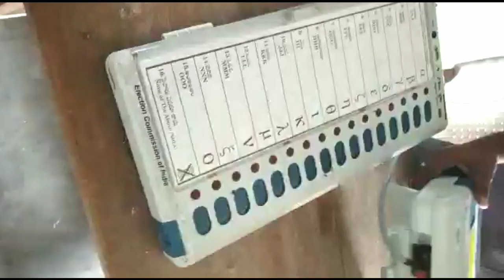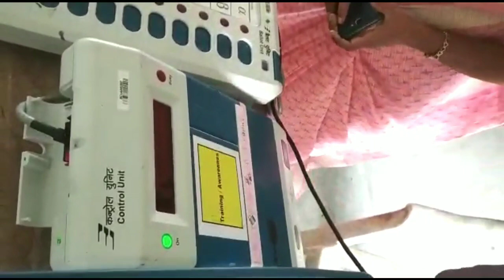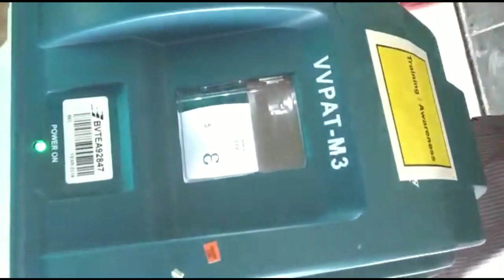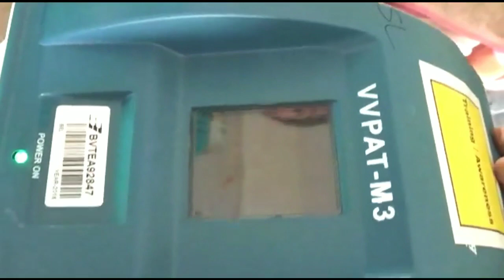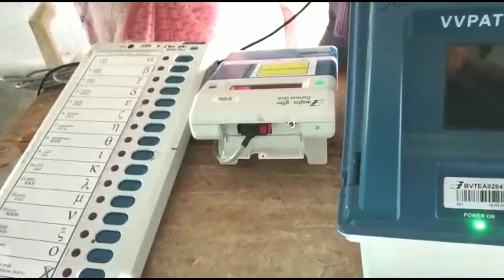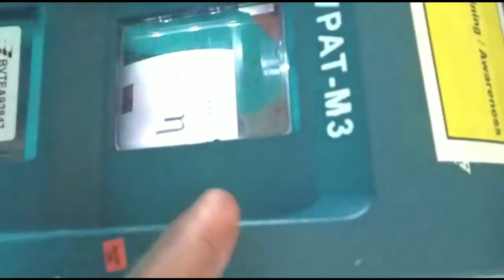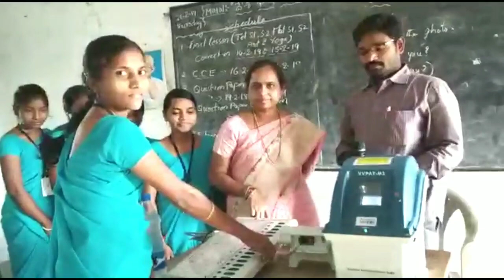ఎలక్షన్ ఓటింగ్ లో సరికొత్త విధానం! Mock video ! ఎలక్షన్ కమీషన్!Telugu all in one channel 9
ఎలక్షన్ ఓటింగ్ లో అందరూ చేసే తప్పు!  Mock video ! ఎలక్షన్ కమీషన్